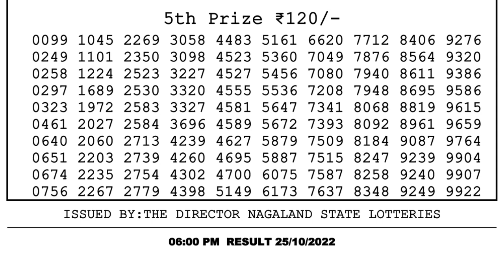Dear Lottery Sambad 6pm today 25.10.22 Nagaland State Lottery Result